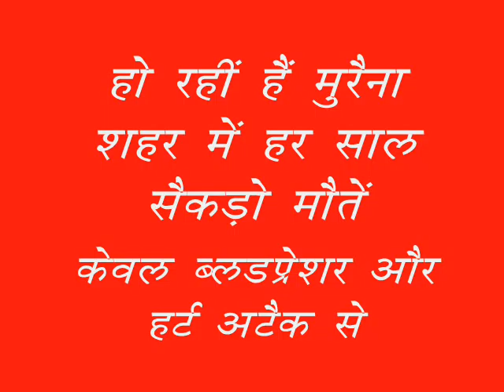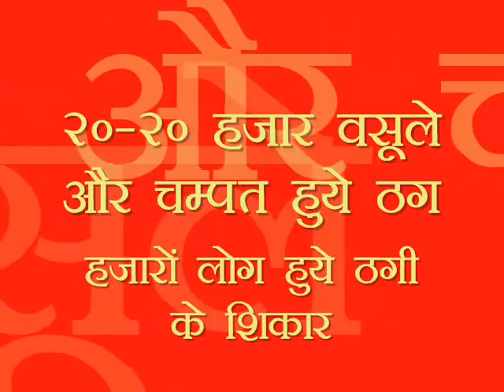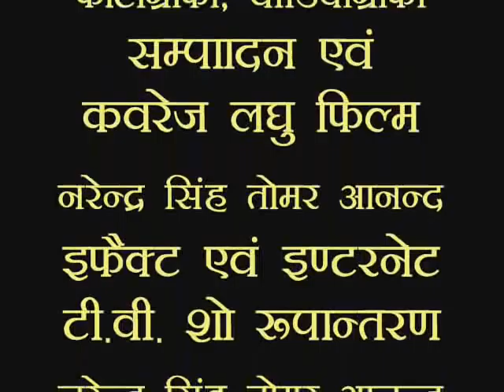DEATH TOWERS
Wireless Towers spreading slow death between Indian Rural and Urban Communities. A film on Jungle of Mobile Towers at Residential places City Of Morena well known Chambal Valley Madhya Pradesh in In India.